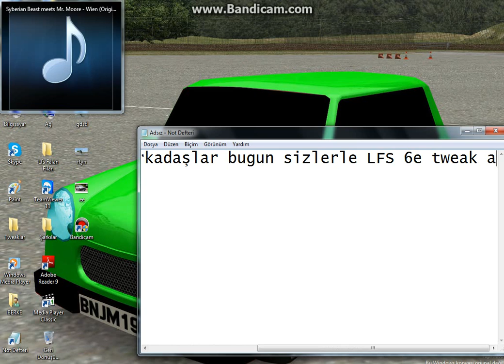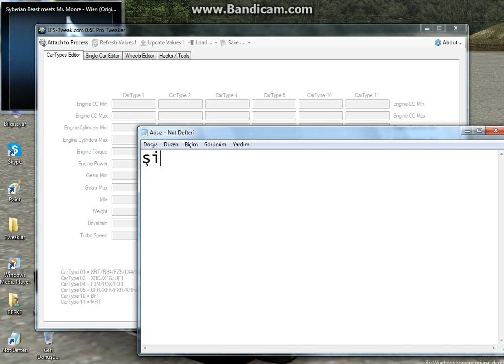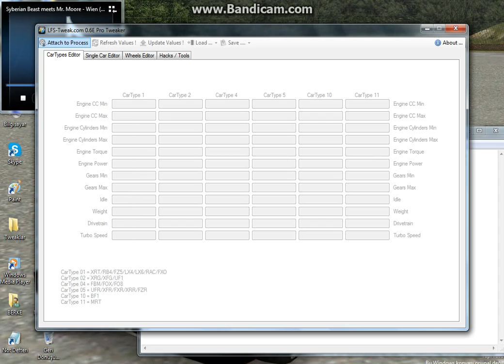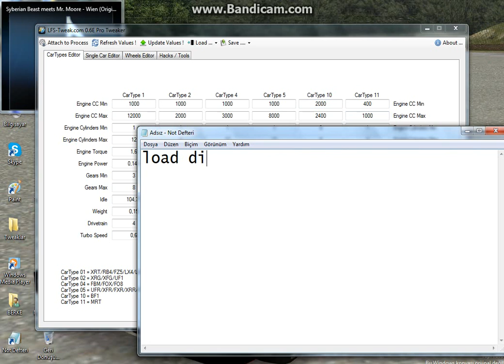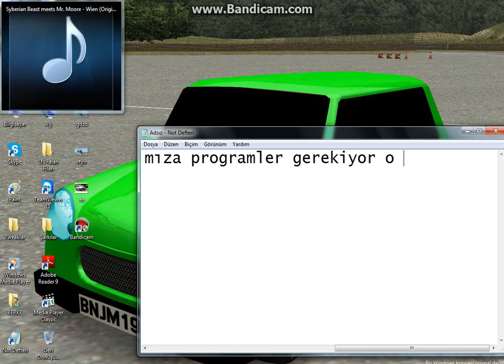LFS 6E Tweak Açma %100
Iyi Gunler.